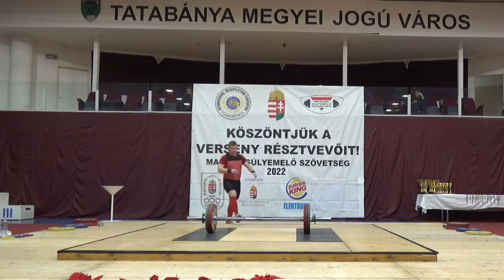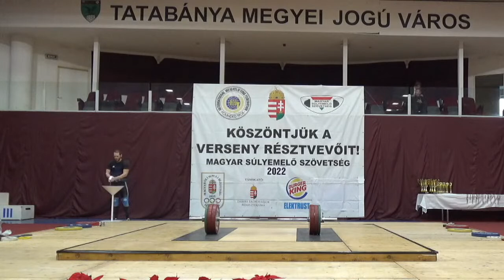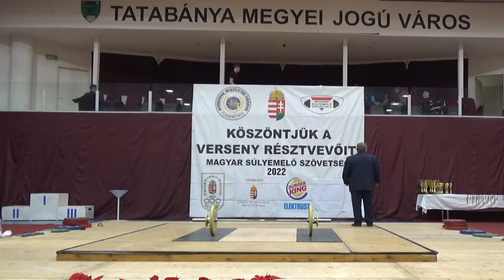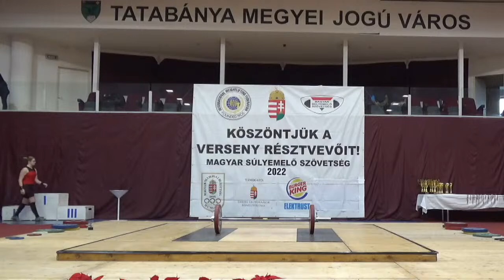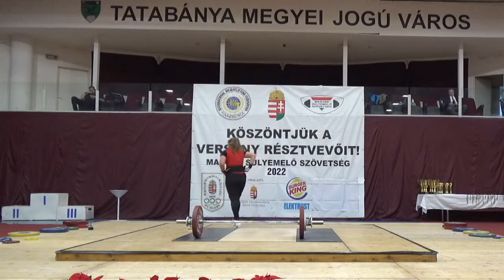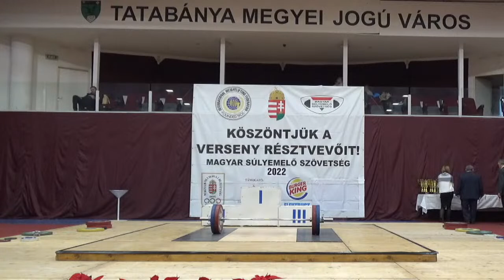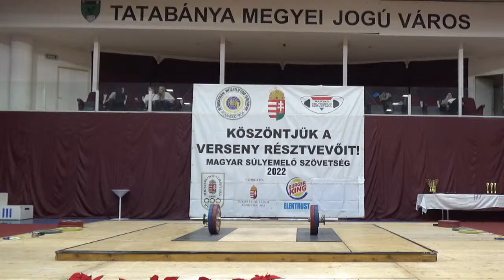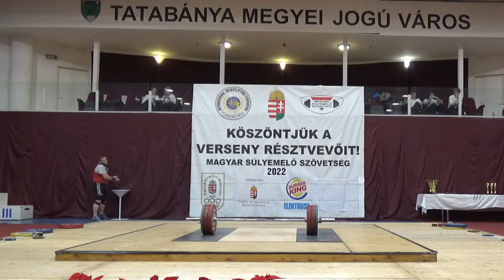2022 Férfi/Női Felnőtt Országos Bajnokság 11.27.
2022 Férfi/Női Felnőtt Országos Bajnokság Tatabánya